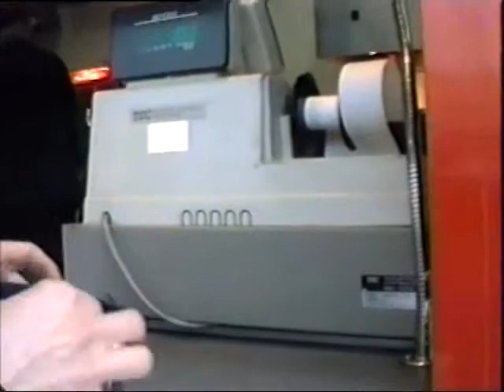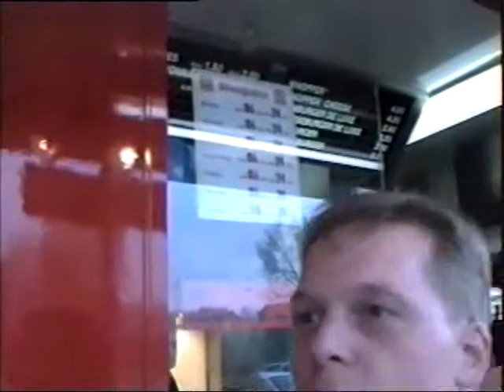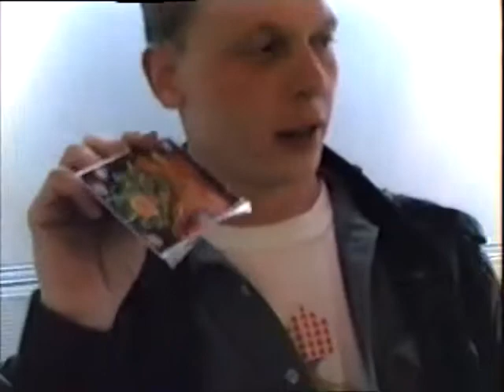Lunch from a Burger King Truck in Dresden, Germany - April 6, 1991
At the train station in Dresden-Neustadt, Germany, Pete and I have lunch from a Burger King truck and eat in a Burger King tent. April 6, 1991.